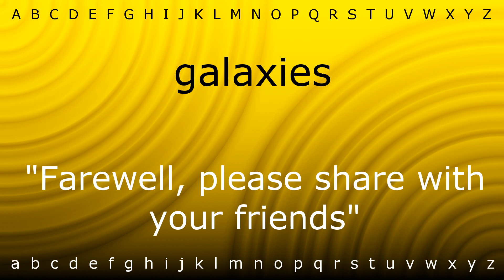Here I will teach you how to pronounce 'galaxies' with Zira.mp4